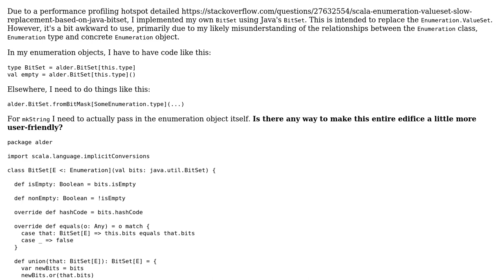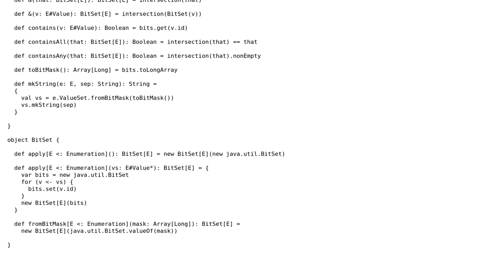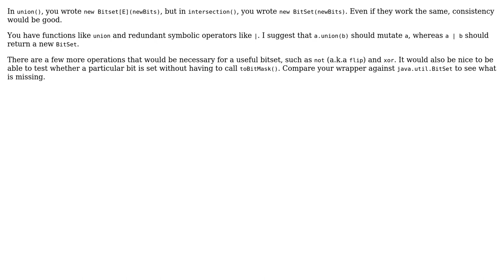Scala BitSet implemented with Java BitSet, for use in Scala Enumerations to replace ValueSet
Code Review: Scala BitSet implemented with Java BitSet, for use in Scala Enumerations to replace ValueSet

With thanks & praise to God, and with thanks to the many people who have made this project possible! | Content (except music & images) licensed under CC BY-SA | Music | Images & others | With thanks to user experquisite user Donald.McLean user 200_success and the Stack Exchange Network Trademarks are property of their respective owners. You are responsible for your own actions.